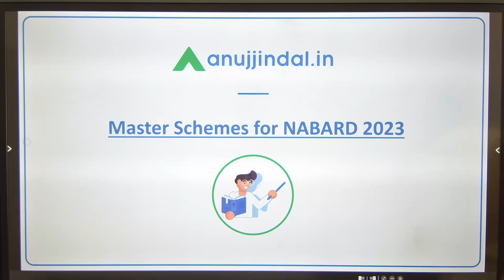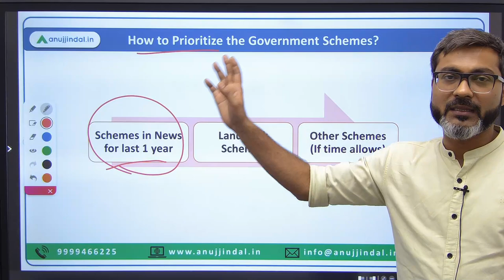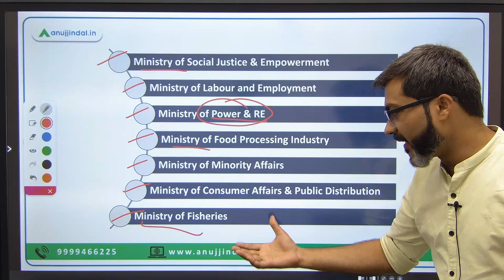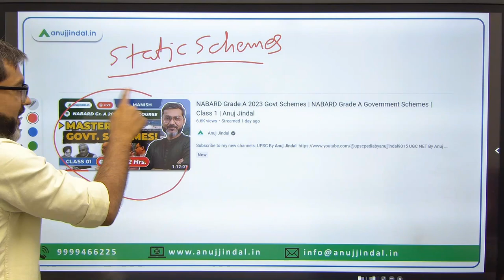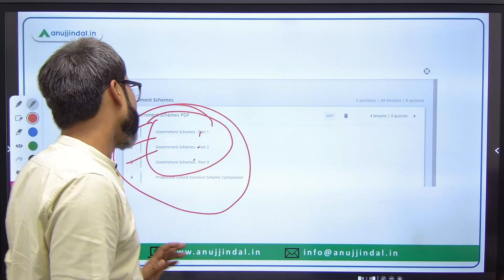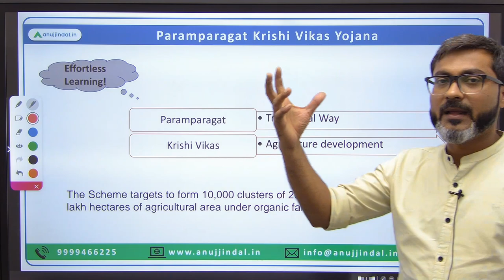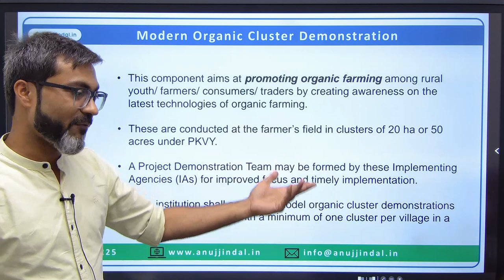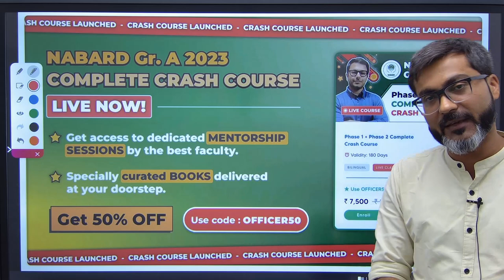How to Prepare Govt Schemes for NABARD 2023 | NABARD Government Scheme | NABARD Grade A Anuj Jindal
When it comes to NABARD Grade A examination, The government schemes is one of the most important topics. Every year, a number of questions are asked from this topic.

But how to cover this topic? Schemes of which ministry are important? What all have to be done in a scheme? - You guys must have these questions, right?

Don’t worry! Watch the complete and have all your answers. Cheers!